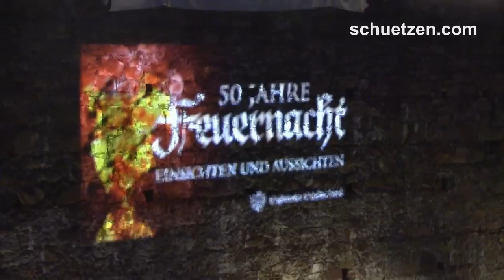Südtirol - Großveranstaltung "50 Jahre Feuernacht"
50 JAHRE FEUERNACHT - Große Gedenkveranstaltung in Frangart und auf Schloss Sigmundskron

Anlässlich "50 Jahre Feuernacht" veranstaltete der Südtiroler Schützenbund in Zusammenarbeit mit dem Südtiroler Heimatbund am Samstag, den 11. Juni 2011 eine große Gedenkfeier. Trotz Regen nahmen rund 2.000 Schützen und Marketenderinnen sowie zahlreiche Zivilisten -- darunter sehr viele Jugendliche -- an dieser Großveranstaltung teil. Vor allem aber die Anwesenheit der zahlreichen Freiheitskämpfer gab dieser Feier eine besondere Note.

Der Abend begann um 18.45 Uhr aufgrund des schlechten Wetters nicht wie geplant am Sepp-Kerschbaumer-Gedenkstein in Frangart, sondern beim Fruchthof Überetsch mit einem Wortgottesdienst. Dabei wurde an alle Opfer der damaligen Zeit gedacht sowie das Gelöbnis mit dem Herzen Jesu erneuert.

In seiner anschließenden Begrüßung konnte der Ehrenobmann des Südtiroler Heimatbundes Sepp Mitterhofer neben den gut 2.000 Schützen aus allen Teilen des Landes viele Ehrengäste begrüßen. Darunter waren zahlreiche Landtagsabgeordnete aller deutschen Parteien des Landes sowie Tirols, Landeshauptmann a.D. Dr. Wendelin Weingartner und der Südtirolsprecher der ÖVP im österreichischen Nationalrat Hermann Gahr.

Es folgte die Gedenkansprache des ehemaligen Regionalratspräsidenten Dr. Franz Pahl. Er dankte dabei den Männern der 60er Jahre für ihren aktiven Einsatz für die Heimat. Pahl unterstrich, dass die Attentate sehr wohl zur Autonomie -- die auch für ihn keine endgültige Lösung des Süd-Tirol-Problems darstellt -- beigetragen haben. Weiters regte Pahl an, eine Gedenkstätte zu errichten, die an jene Zeit erinnern soll. Er dachte dabei an Schloss Tirol, das für ihn ein sehr würdiger Standort dafür wäre.

Die Feier in Frangart wurde mit der Heldenehrung durch Dr. Herlinde Molling, einer Kranzniederlegung, der General-de-Charge durch die Ehrenformation des Schützenbezirkes Bozen und der Landeshymne sehr würdig beendet. Musikalisch umrahmt wurde die Veranstaltung von der Musikkapelle Frangart.

Nach diesem ersten Teil der Gedenkfeier marschierten die Teilnehmer in den Oberen Schlosshof von Sigmundskron. Dort begrüßte der Landeskommandant des Südtiroler Schützenbundes Mjr. Elmar Thaler die Anwesenden. Die geplanten Ausschnitte aus der ORF-Dokumentation "Südtirol: Zwischen Hoffnung und Gewalt" sowie "Südtirol: Zwischen Bomben und Autonomie" konnten leider nicht ausgestrahlt werden, da der starke Wind die Leinwand zerstört hat. Deshalb wurden einige Auszüge aus dem ebenfalls neu erschienen Buch zum Film "Herz-Jesu-Feuernacht -- Südtirol 1961" von Birgit Mosser-Schuöcker und Gerhard Jelinek vorgelesen.

Es folgte eine Podiumsdiskussion zum Thema: "50 Jahre Feuernacht -- Einsichten und Aussichten" mit den ehemaligen BAS-Aktivisten Herlinde und Klaudius Molling, den Publizisten Hans Karl Peterlini und Birgit Mosser-Schuöcker, dem Bundesrat a.D. Helmuth Kritzinger, dem Landeshauptmann a.D. Dr. Wendelin Weingartner und LKdt. Elmar Thaler.

Alle Diskussionsteilnehmer waren sich einig, dass die Feuernacht von 1961 wesentlich zu unserer heutigen Autonomie beigetragen hat. Auf die Frage des Moderators der Diskussion, Alfred E. Mair, an den Hans Karl Peterlini, ob es nicht andere Mittel -- außer Gewalt -- gegeben hätte, auf das Unrecht in Südtirol aufmerksam zu machen, meinte dieser: "Wenn es damals Zehntausende von Männern wie Sepp Kerschbaumer gegeben hätte, wenn sich Zehntausende gegen den fremden Staat aufgelehnt und sich gewehrt hätten, wäre vielleicht eine andere Lösung möglich gewesen. Leider war das aber nicht so, denn es fehlte damals wie heute an Leuten mit Zivilcourage. Und so war Gewalt wohl die letzte und auch richtige Lösung, um auf das Süd-Tirol-Problem international aufmerksam zu machen."

Dr. Weingartner kritisierte in seinem Statement scharf den Historiker Rolf Steininger, der die Freiheitskämpfer schon des Öfteren als Terroristen bezeichnet hat und der der Meinung ist, dass die Anschläge rein gar nichts gebracht hätten. "Bei den Männern der 60er Jahren handelt es sich sehr wohl um Freiheitskämpfer und nicht um Terroristen!", so der Altlandeshauptmann. Und weiters: "Ich wünschte mir bei den einen oder anderen Historikern und Politikern von heute eine ähnliche Heimatliebe, wie sie diese Männer von damals hatten."

Auf die Aussichten angesprochen, meinte Helmuth Kritzinger, dass in der Politik generell alles möglich ist. Man denke nur an den Fall der Berliner Mauer oder an den Zerfall Jugoslawiens.

Auch Landeskommandant Mjr. Elmar Thaler ist derselben Auffassung. Er wünscht sich allerdings, dass sich endlich auch Wien, Innsbruck und Bozen im Klaren sind, dass die Autonomie nur eine Übergangslösung ist. "Den Männern der 60er Jahre spreche ich meinen aufrichtigen Dank aus", so der Landeskommandant.

Mit der Tiroler Landeshymne wurde die Gedenkfeier um 22.00 Uhr würdig beendet.